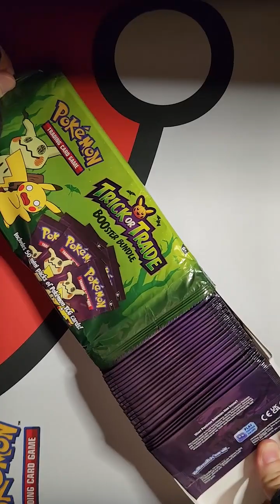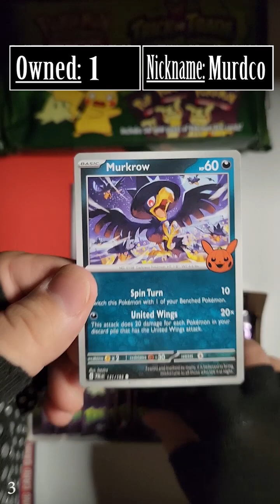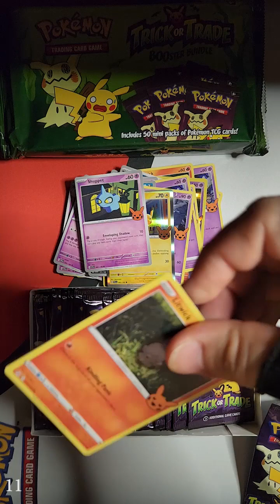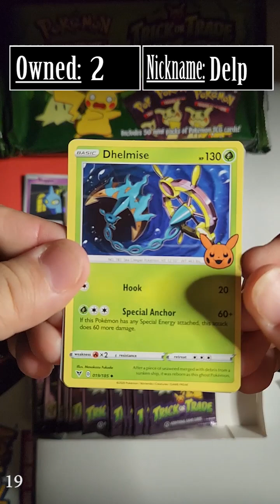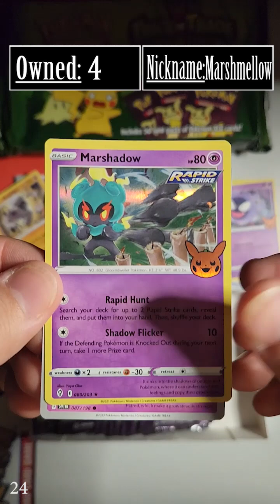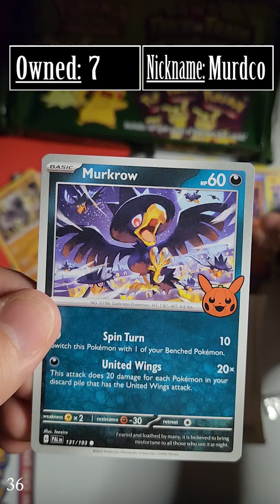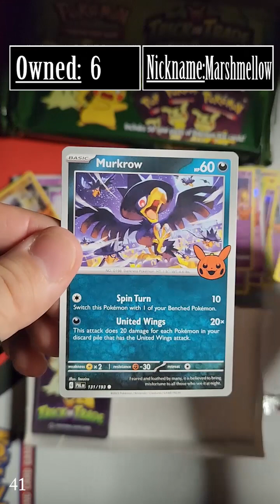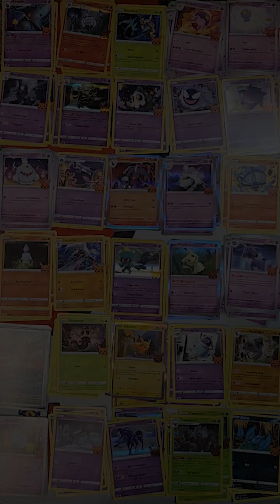Trick or Trade 2023 BOOster Bundle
It is Halloween! Here is a special treat...or is it a trick...?